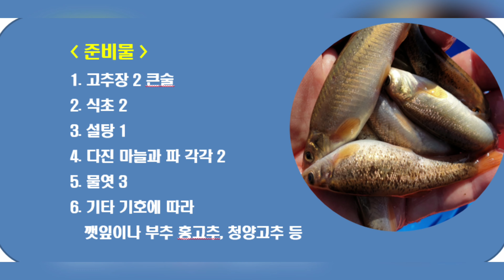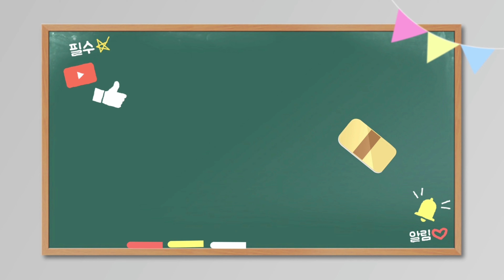지글지글 버들치 튀기는 소리, 초간단 도리뱅뱅이 요리하기! Fish dish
충청도의 전통요리인 도리뱅뱅이 요리입니다. 감사합니다^^